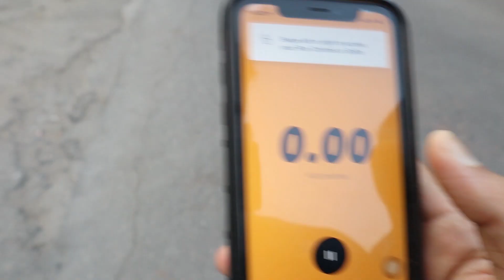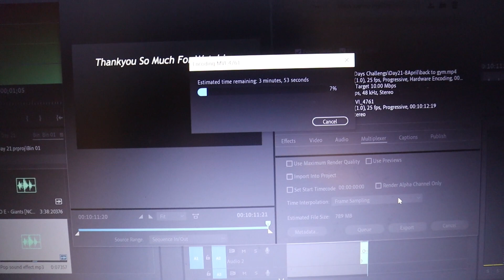I DID IT WITHOUT BREAK 😭 | DAY 22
Guys Keep trying New Things because untill we try we actually don’t know what we can do and we cannot 💪🏻

Low Budget Light I use

Gym Essetials
Gym Shoes

🌾 ESSENTIAL GROCERY
1. OATS
2. Low Budget Peanut Butter
3. Flaxseeds
4. Dates

1. LOW BUDGET DUMBBELLS
2. LOW BUDGET GYM SETUP 1
3. LOW BUDGET GYM SETUP 2
4. LOW BUDGET RUBBER COATED PLATES
5. BARBELL ( 5 FEET)
6. EASY LOCKS FOR OLYMPIC BARBELL
7. LOW BUDGET 3 WAYS BENCH PRESS
8. PULL UP BAR
9. PUSH UP BAR
10. ARM BLASTER
11. Resistance band
12. Low Budget Yoga Mat
13. Foam Roller For Improve Flexibility